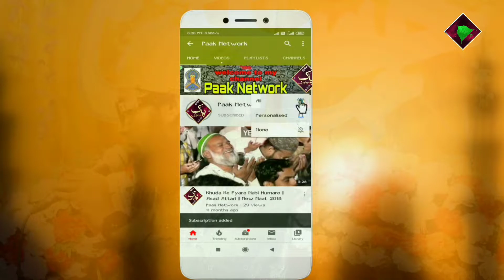Shahnawaz Hassan पानी हुसैन का है दाना हुसैन का है ( Trending Kalam ) 2022 ख़ूबसूरत अंदाज़ में...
🎥🎥🗣️🎤🎤 💠💠Audio & Video
Recording 🗣️Contact ✅

         اَلسَلامُ عَلَيْكُم وَرَحْمَةُ اَللهِ وَبَرَكاتُهُ‎

Nex Video Update

Asad Iqbal, ajmat Raza bhagalpuri, Tahir Raza Rampuri, Shahnawaz Hassan, Mohammad Ali Faizi, Mubarak Husain Mubarak, Gulfam Raza hassani, Habibullah Faizi,

1️⃣New Naat 🥇☑️
2️⃣Urdu Naat 🥈☑️
3️⃣Urdu Album Naat 🥉☑️
4️⃣Takreer 🎖️☑️
5️⃣Naat Sharif 🏆☑️
6️⃣Naat e paak☑️
7️⃣Naat☑️
all type Naat
Upload ⬆️⬆️⬆️⬆️ Video